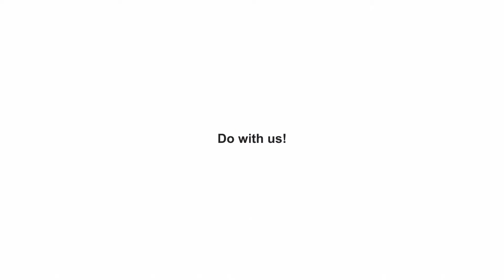Mandala, short video. Craft cachay, DIY. Do with us!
Mandala, short video.
Craft cachay, DIY. Do with us!